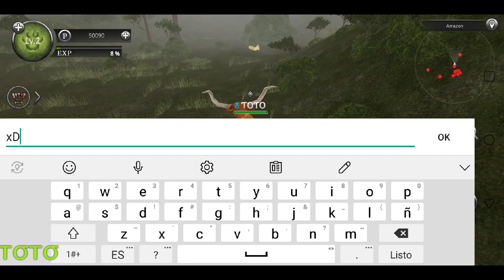GETTIN LongHorn Cow ƬOƬO and getting baby too with ༄cнeɴoα (ηαsнωα)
Thx Guys for Watching BLESSINGS!!